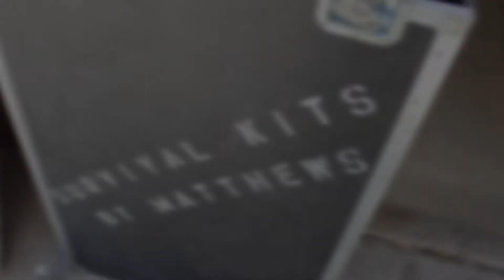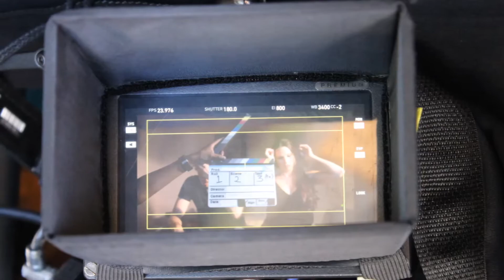Ghost Hunt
The making of Ghost Hunt...